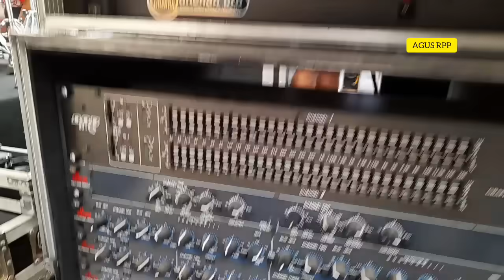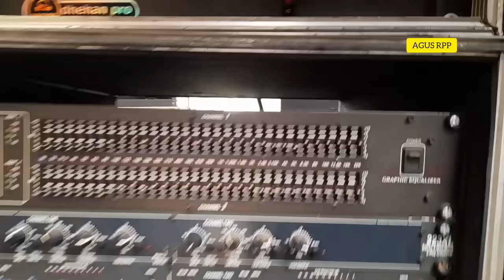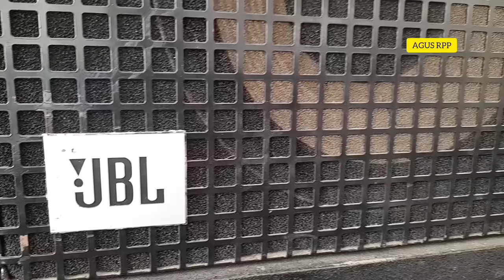DHEHAN AUDIO PRO bawa BOX BAJUL Tambah glerrr ukuran panjang !!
sound system DHEHAN AUDIO PRO live sama MAHESA MUSIK di matesih karanganyar jateng, ternyata bawa BOX BAJU 18 inch dobel.